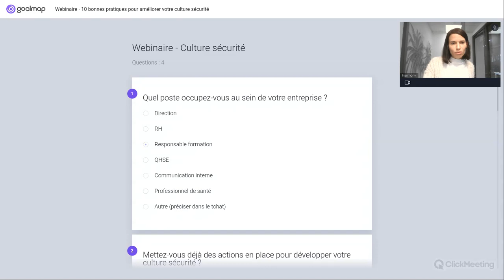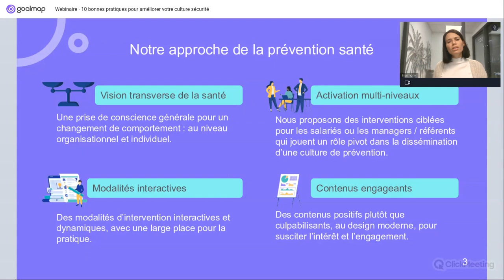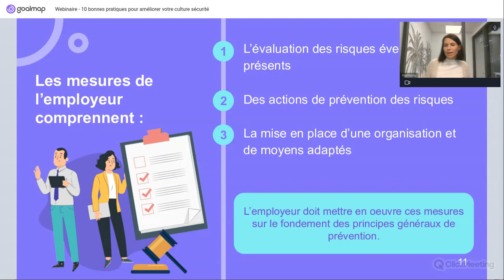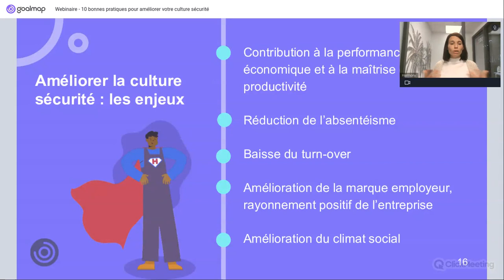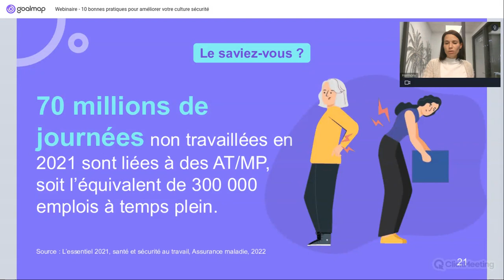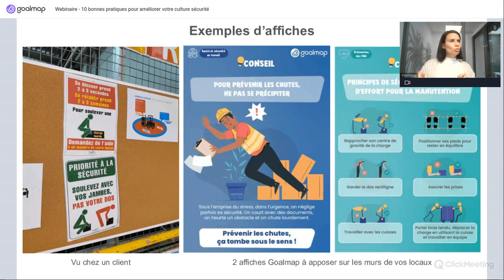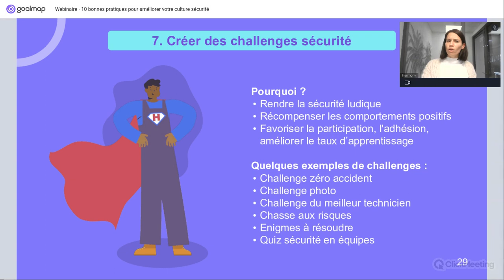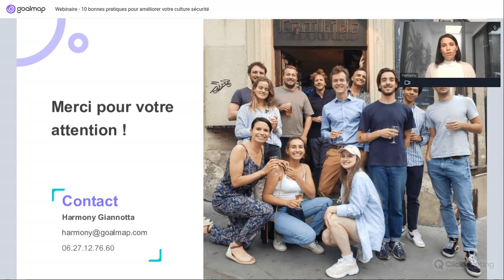Webinaire - 10 bonnes pratiques pour améliorer sa culture sécurité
La sécurité au travail est certes une obligation pour l’employeur, qui encourt une amende en cas de non-respect, mais elle est surtout un enjeu stratégique pour l’entreprise.

Au-delà de formalités administratives à cocher, il s’agit d’inscrire la santé et la sécurité dans une vision globale portée par tous, à tous les niveaux de l’entreprise.

Pour cela, elle ne doit pas être promue uniquement à l’occasion d’événements ponctuels. Elle doit être privilégiée au quotidien, inscrite dans la culture de l’entreprise et partagée par tous les collaborateurs dans leurs comportements de tous les jours.

Il n’est cependant pas toujours simple d’impliquer les salariés dans une démarche de sécurité au quotidien, sans les ennuyer.

Alors, comment développer une véritable culture de santé et sécurité au sein de son entreprise ? Comment engager les salariés sur ces sujets essentiels de prévention santé ? Comment rendre la sécurité au travail plus ludique ?

Harmony Giannotta, notre experte en prévention santé, livre 10 bonnes pratiques dans notre webinaire, issu de la série "Mieux vaut prévenir".

Besoin de mettre en place des actions autour de la sécurité au travail ? N'hésitez pas à nous contacter

▶ Notre guide pratique “10 bonnes pratiques pour améliorer la culture sécurité au travail” :

Articles sur la santé et la sécurité au travail

Toutes nos formations et nos journées événements à mettre en place dans votre entreprise pour des salariés épanouis !

▶ CHAPITRES de la vidéo
00:00 - Introduction
12:53 - Obligations de l'employeur
19:32 - Enjeux de la sécurité au travail
21:00 - 10 bonnes pratiques de culture sécurité

Employés en forme, entreprise qui performe, c’est notre credo chez Goalmap, entreprise spécialisée dans les solutions de prévention santé-sécurité et bien-être en entreprise 🧘🏻‍♀️